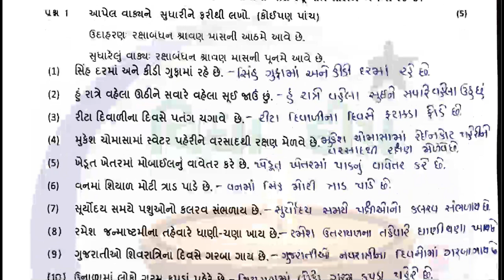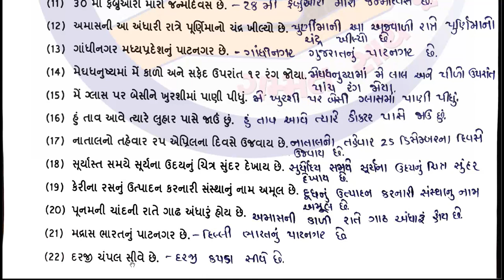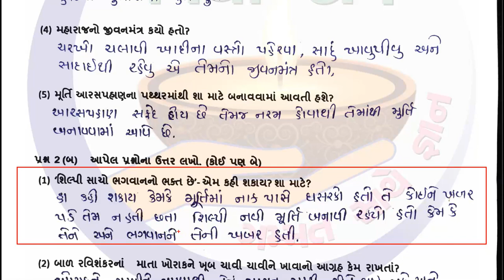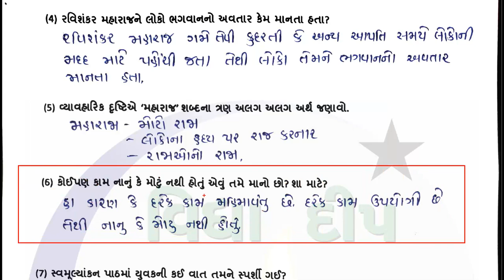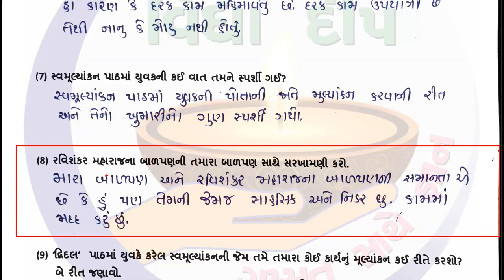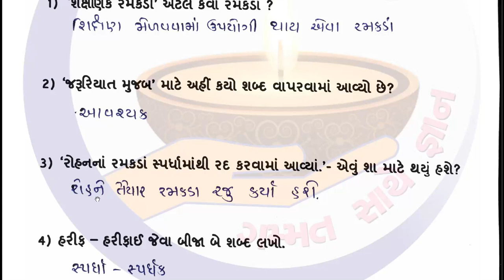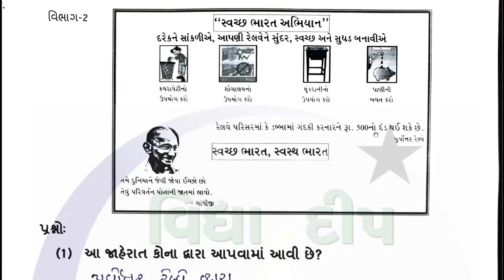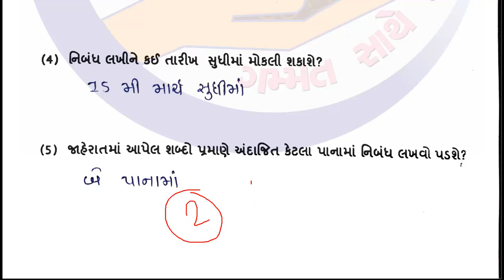dhoran 6 gujarati ekam kasoti 13-8-22 PART 1- std 6 gujarati ekam kasoti 13/8/2022-std 6 ekam kasoti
dhoran 6 gujarati ekam kasoti 13-8-22 - std 6 gujarati ekam kasoti 13/8/2022 - std 6 gujarati ekam kasoti 2022 august
→ ઘો-૮ એકમ કસોટી સોલ્યુશન (પ્રશ્નબેંક – તમામ)

dhoran 6 ekam kasoti paper gujarati
ધોરણ 6 એકમ કસોટી ગુજરાતી
ધોરણ 6 એકમ કસોટી પેપર સોલ્યુશન
ધોરણ 6 ગુજરાતી એકમ કસોટી સોલ્યુશન
std 6 gujarati ekam kasoti 2022 august
std 6 ekam kasoti gnit 13/8/2022
std 6 ekam kasoti gujarati august 2022
std 6 ekam kasoti gujarati august
dhoran 6 ekam kasoti vishay gujarati
dhoran 6 ekam kasoti 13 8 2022
dhoran 6 ekam kasoti gujarati 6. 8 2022
dhoran 6 ekam kasoti solution gujarati
dhoran 6 ekam kasoti august
dhoran 6 gujarati ekam kasoti 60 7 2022
dhoran 6 gujarati ekam kasoti august 2022
std 6 guj ekam kasoti august 2022